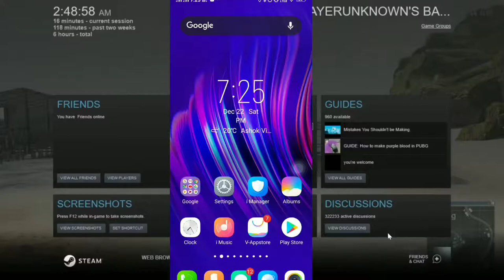See anybodys private profile pictures